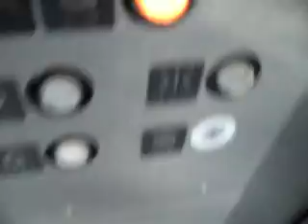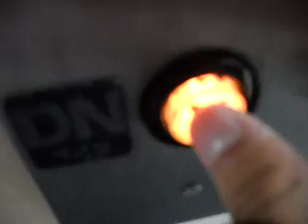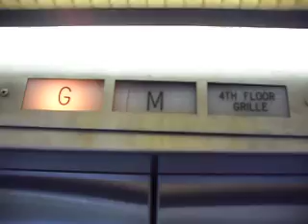Haughton Scenic Hydraulic Elevator at Chaparral Suites Scottsdale AZ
Now the center elevator of the Chaparral Suites in Scottsdale Arizona.
===Center Building Specifications===
Manufacture: (I don't know)
Type: Inground Hydraulic
Capacity: 4000 LBS
Speed: 100 FPM
Floors Served: G (Ground), M (Mechanical & Human Resources), R (4th floor rooftop restaurant)
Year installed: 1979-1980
Security Level: Low